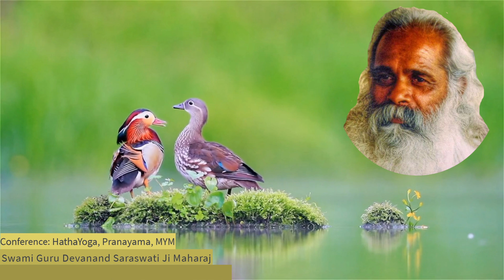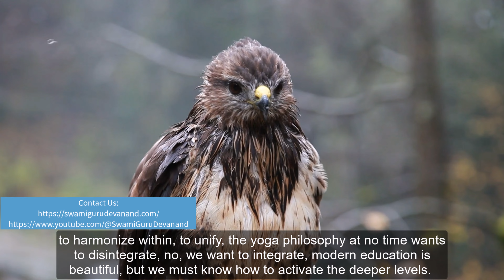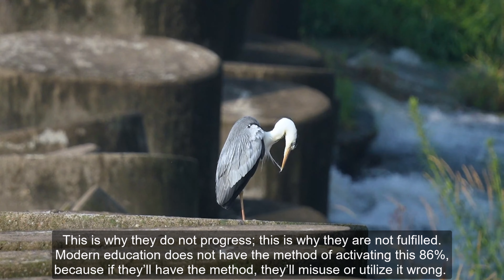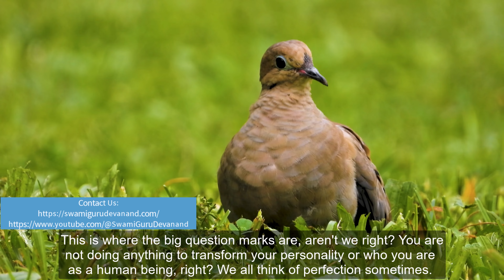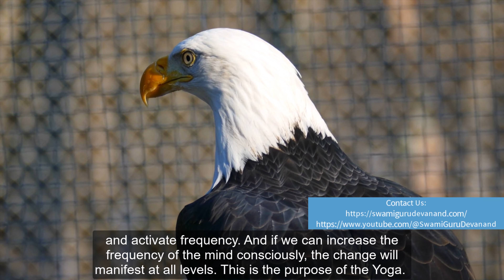(EN) The Brain's Potential: Activating the Inactive Levels - Swami Guru Devanand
Hari Om

I am an instructor who teaches the Advaita Vedanta Philosophy and the Mantra Yoga Meditation technique that the beloved Master "Swami Guru Devanand Saraswati Ji Maharaj" brought to the west. As a token of gratitude to my Guru and to God, I have created this video for all of you, since, whether we know it or not ... We are that ... That which is free of imagination, interpretation, definition and which is beyond time and space. Beyond...

With divine love,
Tat Tvam Asi
ॐ
Information about the Video:
Spiritual Master: Swami Guru Devanand Saraswati Ji Maharaj
Philosophy: Vedanta Advaita
Conference: HathaYoga, Pranayama, MYM - ENG
Info: 1st part
Place where the conference was given: ?
Date: ?
🎼INFORMATION:
Artist: Saraswati Kirtan Mandali
Theme: Jaya Jaya Guru Om
Summary of the Video:
To apply social pressure on the drifters, because if you know someone is going away for six months or so and then he comes by, you are not going to give him a job, right? So, you give a tip. And these so-called social facts now, right? When no one gives him a job, what would be his choice?  Not too many. Who is poisoning his human mind? The cycle refuses to give him an unconditional job. So, it is hard to carry it. Why? Do you know why? Because we don't have a transformation system to transform the mind individually and the personality of the individual, so you would be incapable of committing a crime. That's the purpose of education, right? The purpose of education is to transform the life of the individual. But when modern education lacks certain techniques, it does not fulfil the needs of our life. And we also, then we all suffer.

So, the yoga philosophy has techniques to integrate, to harmonize within, to unify, the yoga philosophy at no time wants to disintegrate, no, we want to integrate, modern education is beautiful, but we must know how to activate the deeper levels. So, our inactive levels must be activated in our system. Modern science is telling us, the great universities, that the individual is using about 14% of your conscious mind.

That means if the professionals in Harvard are only using 14% of their mind, then the average individual who does not have that level would be experiencing an inferior state of mind. This is why they do not progress; this is why they are not fulfilled. Modern education does not have the method of activating this 86%, because if they’ll have the method, they’ll misuse or utilize it wrong. Why? Because of the very purpose on the way that you do not see. It’s brain integration. So they can manifest the change they want to be in their real life, in themselves, this is the purpose of our life. Why did you attend this speech today? It’s because you want to improve.

So, you improve in what? You improve to read, to write, to multiply, subtract, and divide. And what else? This is where the big question marks are, aren't we right? You are not doing anything to transform your personality or who you are as a human being, right? We all think of perfection sometimes. Why is it that this quality is not manifesting within ourselves, and what are we doing about that? So the yoga philosophy has a technique, right? Of activating the inactive levels. So, when you begin to activate the inactive levels, the inactive begins to be active.

Or if you want to use the term from modern psychology, we have the conscious mind, right? Now, we have the pre-conscious level and then we have the unconscious level, right? Now, we know something about the conscious level, not too much, but we do, right? The pre-conscious level, we know a little more about, very little. The unconscious level we don't know anything about because it's unconscious, and if you try to define anything there, it'll be your imagination. And your imagination is not the kind of knowledge that we are seeking, right? It's not very clear, it is not precise, and that's what we are asking for, right? So, it's good to read, it's good to write. Nothing wrong with that. But just reading all the beautiful books will not change anything, right? If it was possible to read the books, let us say, the scriptures, then by reading the scriptures, and if you could understand what's in there, then you would be a sage and have more power than before. Not at all, but you see where reading has its value, but it also has a limited vision. It does not manifest the change that you would like to have on your consciousness. So here we are dealing now with our own consciousness. Now we don't fully imagine that trying to activate the unconscious levels, it is not easy to start and become it. This is why we must find a technique to activate it.